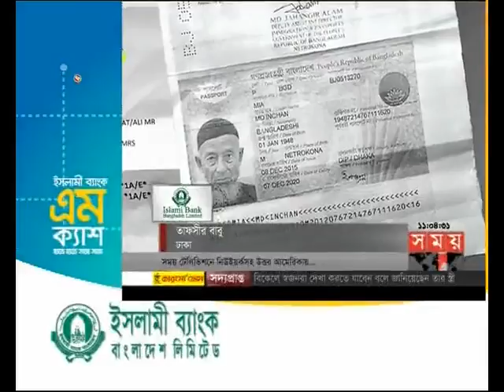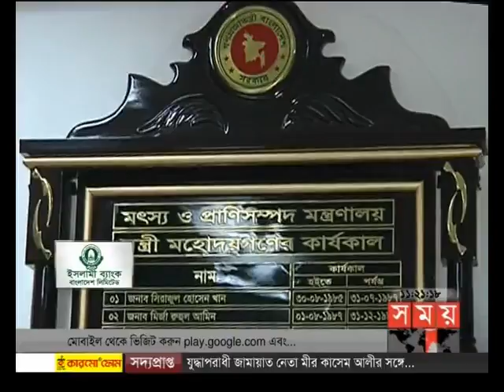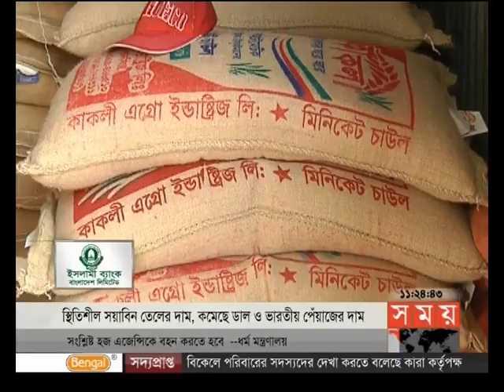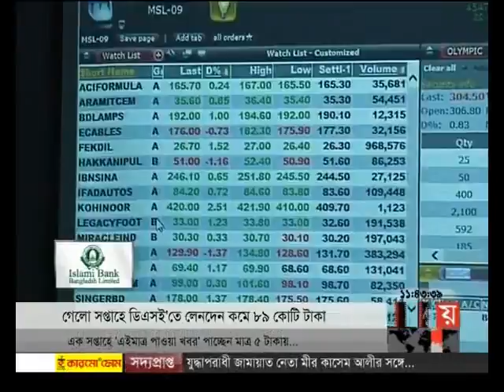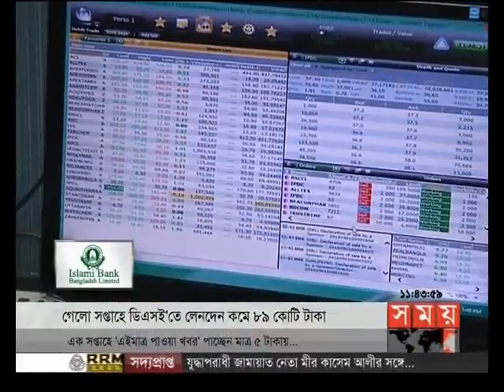এ সময়ের বাণিজ্য (সকাল ১১টা)